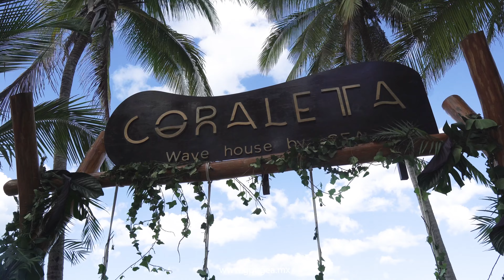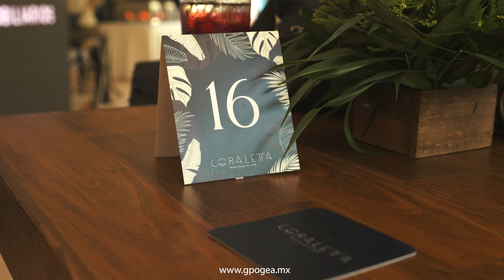Pre-Apertura Coraletta: Wave House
El pasado jueves 22 de diciembre se llevó a cabo la pre-apertura de nuestro club de playa, 𝐂𝐨𝐫𝐚𝐥𝐞𝐭𝐭𝐚.🌴🌊

Tuvimos la fortuna de rodearnos de amigos, aliados comerciales, colaboradores e inversionistas, para juntos compartir este gran evento.

𝐂𝐨𝐫𝐚𝐥𝐞𝐭𝐭𝐚, es una amenidad para todos los residentes de 𝐆𝐫𝐮𝐩𝐨 𝐆𝐄𝐀, en donde con toda tu familia podrás pasar momentos inolvidables y podrán descansar en armonía con la naturaleza.